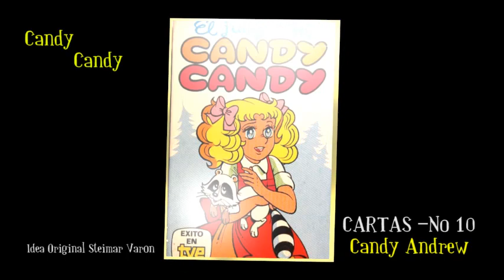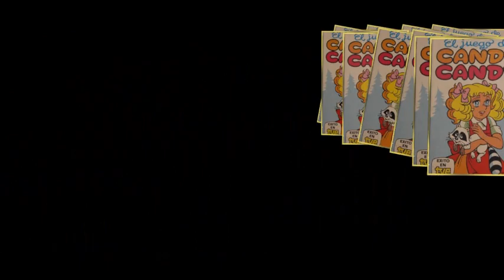Candy Andrew (Carta No 10)